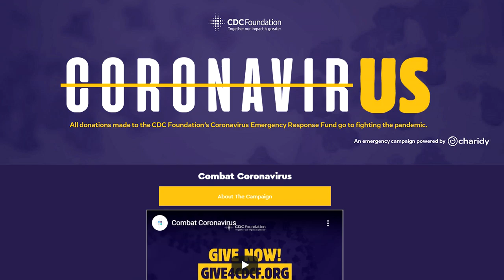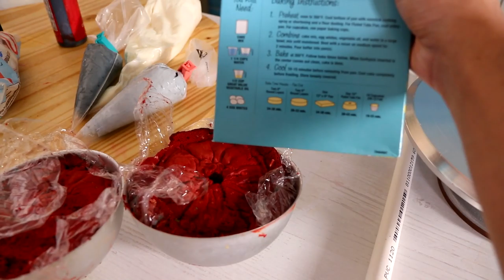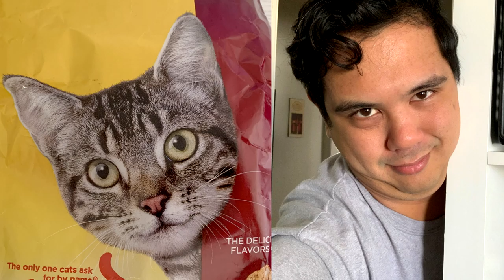Corona Virus Cake | Quarantine Cooking | Covid 19 Quarantine Life | Koalipops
Today we are making a Corona Virus Cake. Im tired of be sad about what is happening so I've decided to turn it into something i can be happy about.

Corona Virus ORGs
FEEDING AMERICA

Welcome to KOALIPOPS! My name is JK Denim. I like to make cute little cake people, do arts and crafts and create DIY costumes. Each week I’ll teach you how to decorate an AWESOME cake. My videos are 50% VLOG, 50% cake art & 100% entertaining.

I try to lean into the VLOG elements because I’m more interested in telling you why I created something rather than how. While many of my cakes are based on characters from Marvel, Disney, Horror Films, Pokémon, DC and other popular franchises I often bake and design my own original characters as well!